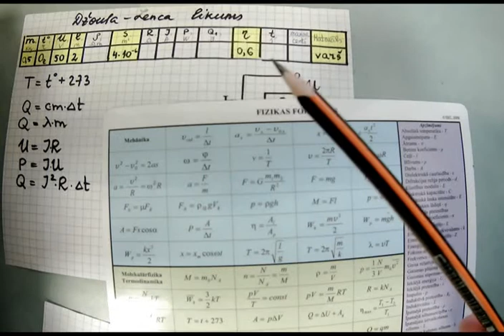Džoula Lenca likuma uzdevums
Traukā ar ūdeni vai ledu, kura masa ir m un temperatūra t0, ievietota noteikta materiāla sildspirāle. Tā izveidota no stieples, kuras garums ir l (mazais) un šķērsgriezuma laukums S. Sildspirāles materiāla īpatnējā pretestība ir p, bet tās elektriskā pretestība ir R. Sildspirāles jauda ir P. Sildspirāle pieslēgta spriegumam U, un tajā plūst strāva I (lielais). Q1 ir siltuma daudzums, kas nepieciešams ūdens vai ledus sasildīšanai līdz 100C. n ir lietderības koeficients, t ir laiks, kurā ūdens vai ledus sasilst līdz 100C. Maksa par elektroenerģiju (pieņemot, ka 1kWh maksā 18 eiro centus) arī ir jāarēķina/vai ir dota. Trauka siltumietilpību neņem vērā. 0ū - nozīmē, ka dots ūdens, kura temperatūra ir 0C, savukārt 0l - dots ledus, kura temperatūra ir 0C.